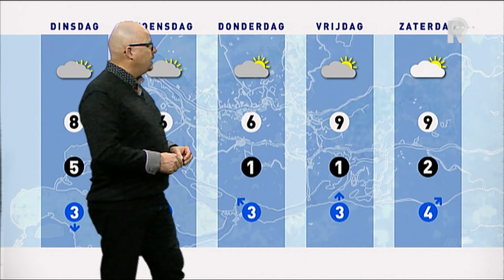Weer - 9 februari 2015